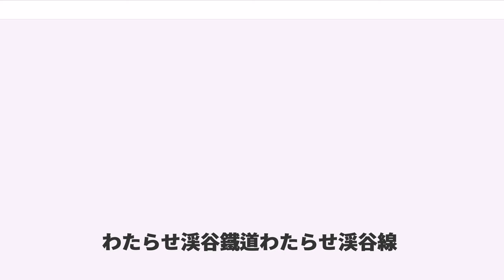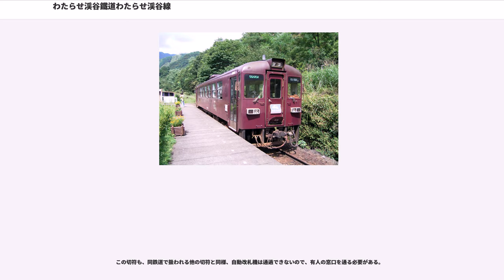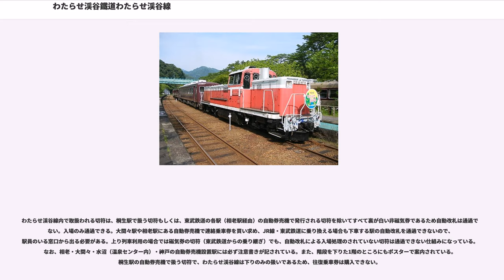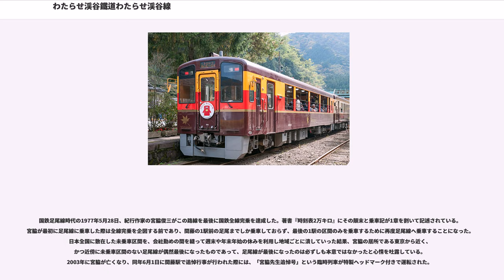わたらせ渓谷鐵道わたらせ渓谷線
わたらせ渓谷線（わたらせけいこくせん）とは、群馬県桐生市の桐生駅から栃木県日光市の間藤駅に至るわたらせ渓谷鐵道が運営する鉄道路線。旧国鉄特定地方交通線の東日本旅客鉄道（JR東日本）足尾線を引き継いだ路線である。通称は「わた渓（わたけい）」、「わてつ」（呼称も参照）。

わたらせ渓谷線は、路線名の通り、渡良瀬川上流の渓谷に沿って走る。ディーゼルカーが何度か渓谷を渡りながら谷筋を遡り、特に初夏の新緑と秋の紅葉の風景が絶景とされる。ハイシーズンにはトロッコ列車が運行され、風に当たりながら渓谷美を堪能できる。一方、最上流部の足尾近辺では、過去の歴史的な鉱毒被害（「足尾鉱毒事件」参照）の影響によりいまだにはげ山が連なり、異観を呈している。

銅山観光で訪れる観光客も多いが、日光側から細尾峠を経て足尾を訪れるハイカーもいる。
2008年7月23日に上神梅駅本屋などが、2009年11月19日には神戸駅本屋や城下トンネルなど37件が国の登録有形文化財に登録された。

桐生駅が始発駅で、JR両毛線と共用し、業務はJR東日本に委託している。桐生駅を出てからは両毛線と線路を共用（二重戸籍区間）し、1.9km先の下新田信号場で両毛線から分岐し、足尾方面に向かう。分岐して最初の駅、下新田駅は同鉄道の中では一番新しい駅であり、JR高崎支社の職員訓練施設や引き込み線などがある。駅を発車し両毛線から離れると、左側から東武鉄道桐生線と合流し、相老駅に到着する。東武伊勢崎線浅草駅から直通する特急「りょうもう」の停車駅であり、わたらせ渓谷線との乗り換え駅でもあるため、乗り換え客が多い。また、LIXILや小倉クラッチなどの工業企業もあり、通勤で利用する人もいる。この先より国道122号線にほぼ沿う形で、桐生市相生町の住宅地を通り、上毛電鉄のガード下を潜り、運動公園駅を経て大間々駅に到着する。

大間々駅は、同鉄道の中心駅である。近くには歌舞伎舞台のある「ながめ余興場」があり、過去に歌舞伎が行われた時、大勢の見物客が大間々駅を利用した。

わたらせ渓谷鐵道の見どころは、大間々駅を出発して、「七曲の渓」と呼ばれる渓谷から始まる。この渓谷は、国道122号の地点からいえば大間々警察署あたりで、福岡大橋の場所から、「対向車注意」など運転者に注意を促す電光掲示板がある辺りまでである。この間に3つトンネルがある（国道にはない）。次の上神梅駅は、国の登録有形文化財に登録された木造駅舎で、旧事務所にカラオケ教室がある。川の対岸の断崖のところに、京都貴船に本社のある貴船神社がある。

上神梅駅を発車して次の本宿駅を過ぎると、古路瀬渓谷と呼ばれる渓谷を通る。紅葉ポイントの一つで、鉄道・国道から見ることができる。位置は、城下トンネルあたりで、近くに処刑場があったとされ、今でも幽霊の出るスポットとして知られており、国道のトンネル付近に供養塔がある。

中間の水沼駅には温泉センターが併設されている。畳敷きの広い休憩所があり、近所の人やハイカーがくつろいでいるほか、観光客が訪れることもある。

みどり市東町の最初の駅、花輪駅には、童謡の父「石原和三郎」の出生の地であることから、彼が作詞した童謡「うさぎと亀」の歌に登場するうさぎと亀の石像があり、列車が通る時には同駅のスピーカーから「うさぎと亀」の曲が流される。列車は渓谷に沿いながら、中野・小中の両駅に停車し、次の神戸駅に到着する。

神戸駅構内には、元東武鉄道の特急車デラックスロマンスカー1720系2両を利用した列車のレストラン「清流」がある。また、富弘美術館は神戸駅からみどり市営バスで結ばれており、わたらせ渓谷線を利用して訪れる人も多い。

神戸駅を出ると列車は草木トンネルに入り、トンネルを通過した後すぐに草木湖を渡り、右岸から左岸に変わって沢入駅に到着する。沢入駅から先の足尾方面は急カーブや、急勾配が連続する区間であり、列車はゆっくりと、景色を見るのには十分な速度で走る。時々野生動物が線路のそばにいることがある。3つ目の笠松トンネルで、群馬県から栃木県に入る。そして足尾市街に入り、銅山の施設跡をたどりながら通洞駅・足尾駅、そして終着駅間藤駅に到着する。桐生駅から出発して約1時間30分の所要時間で到着する。

2007年頃から車内放送が...